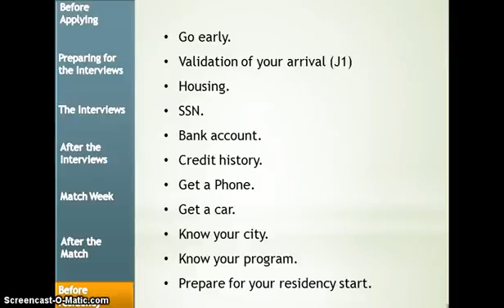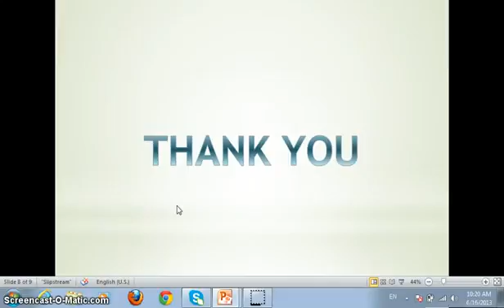Wael Sultan experience Part 9 One month before residency YouTube